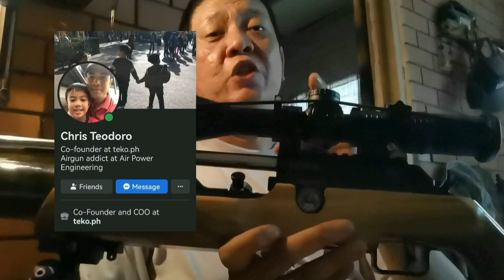APE SIGMA 22cal for our long range precision airgun shooting. Specs and details.